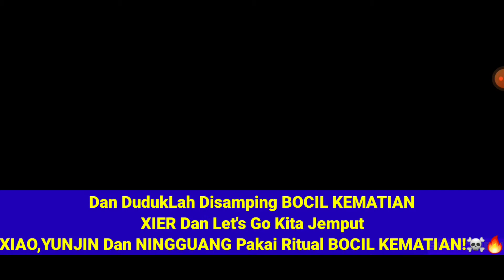Ritual Gacha Di Depan Bocil Kematian! Auto Dapat Xiao C1,Yunjin C1 Dan Ningguang C1!| Genshin Impact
Ritual Gacha Di Depan Bocil Kematian! Auto Langsung Dapat Xiao C1,Yunjin C1 Dan Ningguang C1!